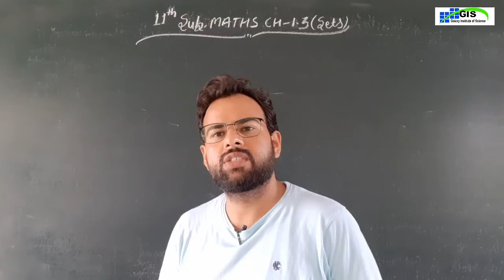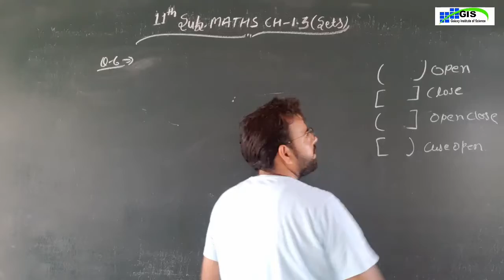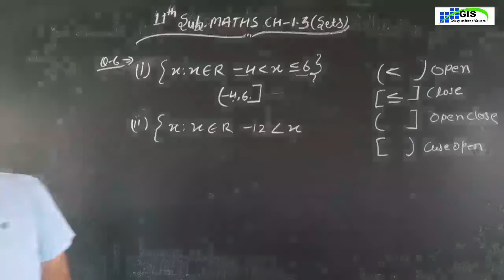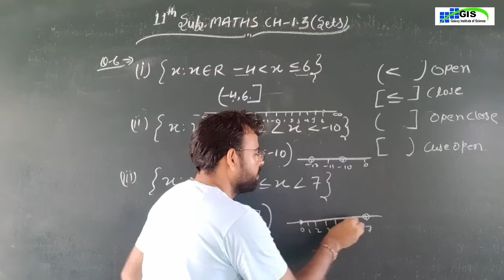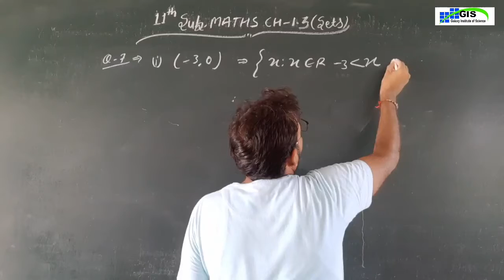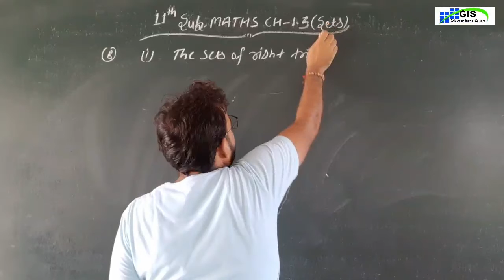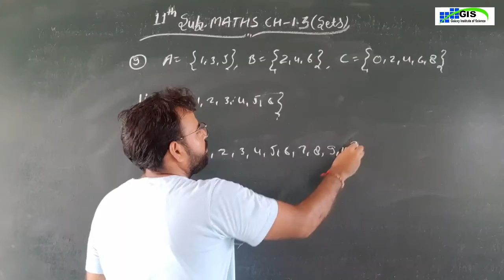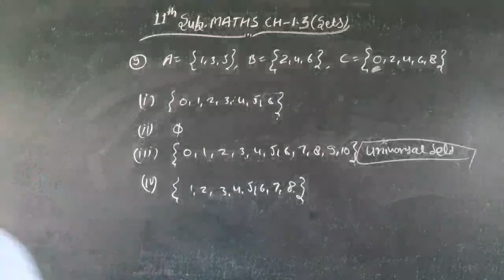Sets Class 11 | NCERT Class 11 Chapter 1 | Exercise 1.2 | Part 8 | Class 11 Chapter 1 English Medium